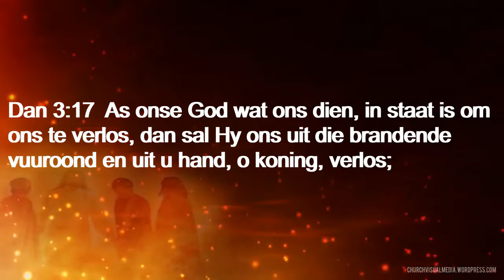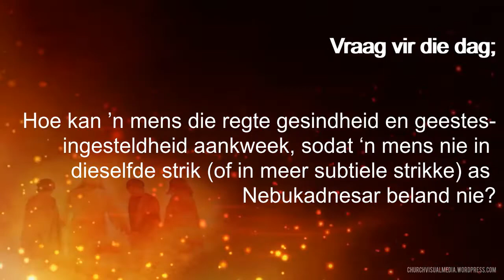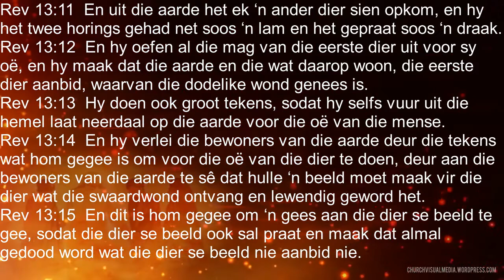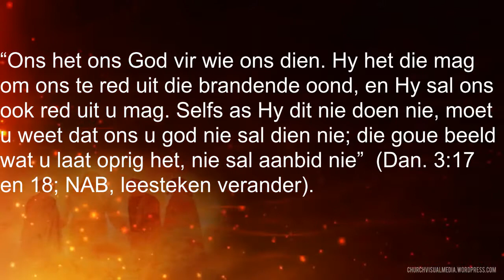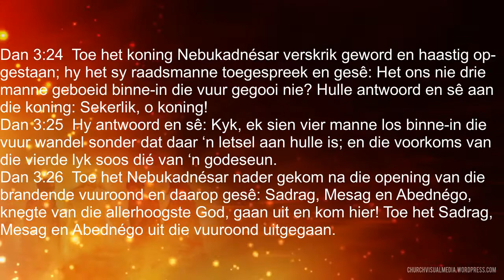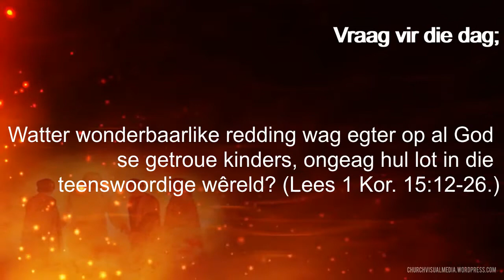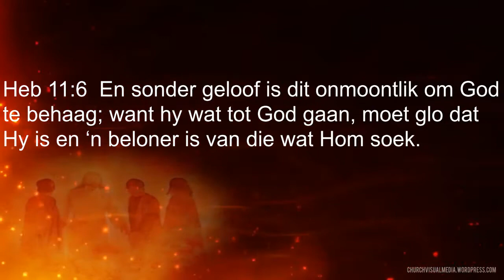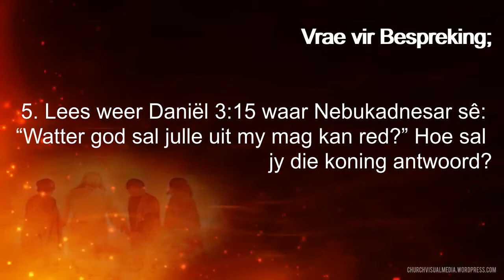Les 4 - Van toets tot triomf vir 18 tot 24 Januarie